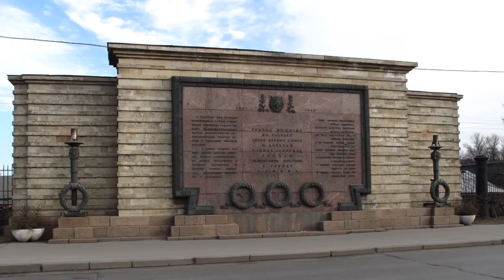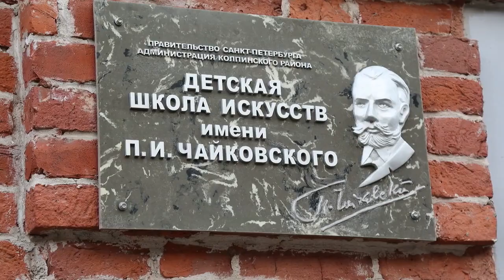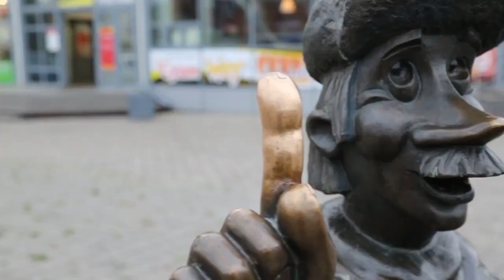Коротко о Колпино